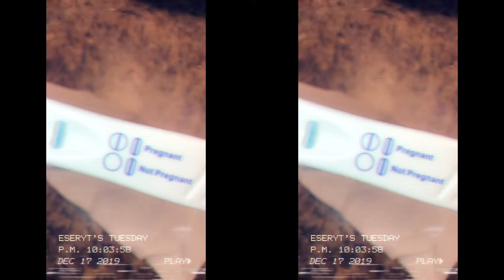WE'RE PREGNANT!! HOW WE FOUND OUT AND TOLD OUR FAMILIES!!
We are having a baby!! Is it a boy or a girl!? COMMENT YOUR GUESS!!